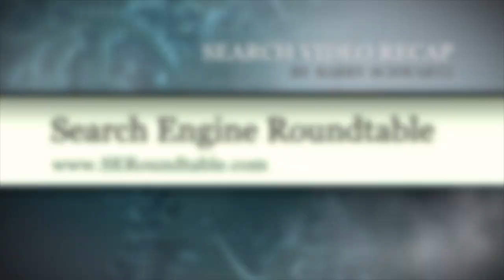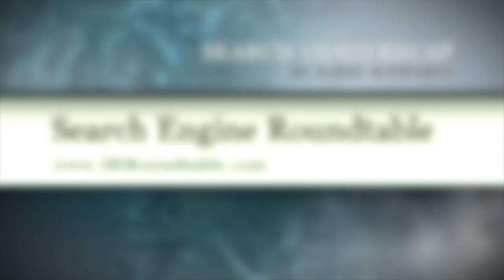Google Update, Mobile Hidden Content, AdSense, Posts & More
- This week in search, I admitted I could not find an obvious pattern from the Google June 25th algorithm update. I did publish my monthly Google webmaster report. Google said in the mobile first index, content hidden is tabs is fine.  Google said go ahead and publish hundreds of thousands of pages at once. Google said embedding YouTube videos doesn’t help.  Google said EMDs don’t help you either.  Google’s new AdSense native ads seem to go directly against Google’s webmaster guidelines.  Google Posts expire in seven days and there is no way to schedule or automate these posts.  Google SafeSearch is on a URL by URL basis. Google has new AMP video error notifications. Google AdWords added new features around dynamic search ads.  That was this short week from the Search Engine Roundtable.

Google Confirmed Again: Content Hidden In Tabs With Mobile-First Index Is Okay
Google: Publishing 100,000 Pages At Once Is Not An SEO Issue
Google AdWords Adds Feature For Dynamic Search Ads In Ad Group